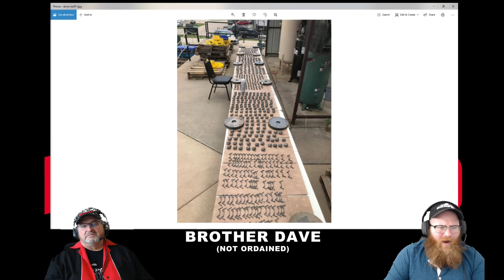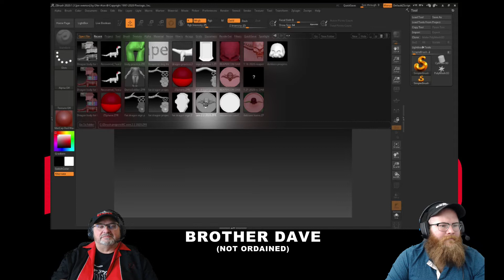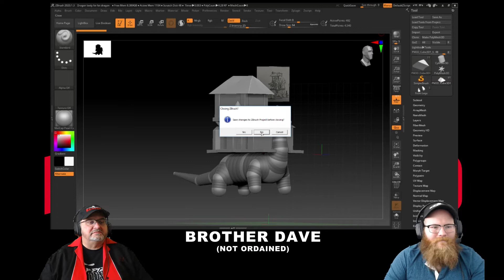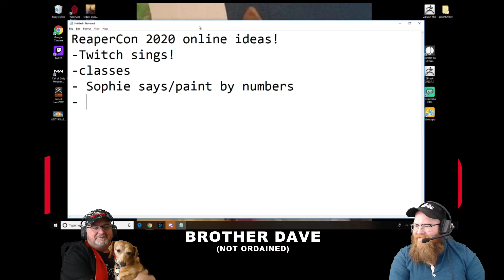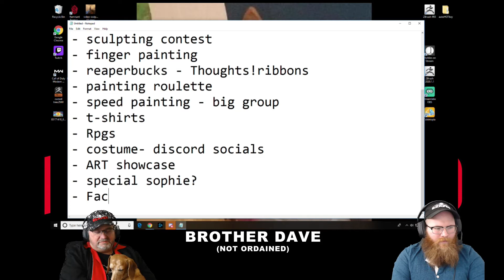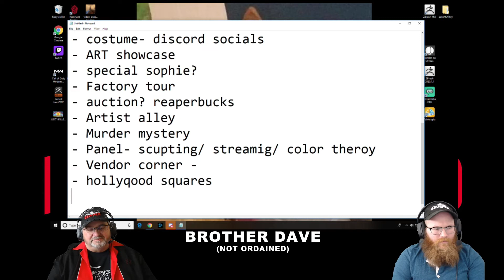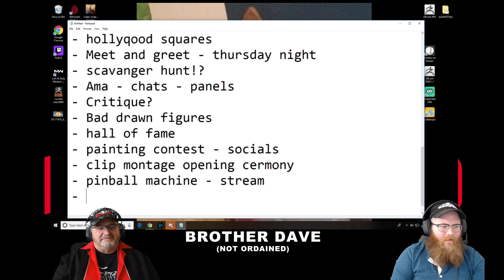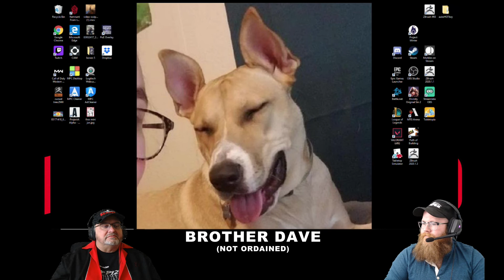ReaperLand! #015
Winners this Week!
AndreKrat